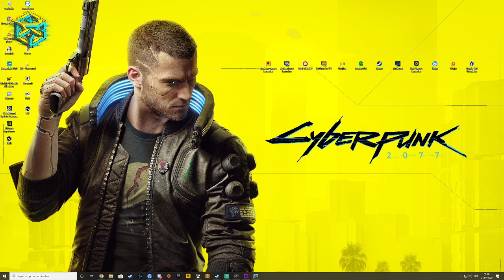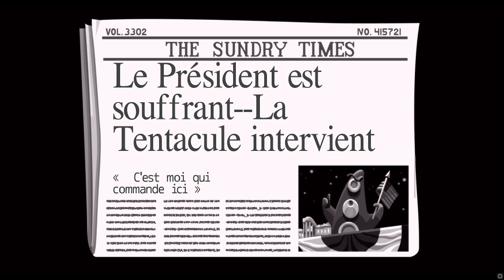Let's Play - Day of the Tentacle : Remastered - Partie 4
Let's Play - Point & Click [FR] - Partie 4

- Jeu : Maniac Mansion: Day of the Tentacle (Remastered)
- Date : 1993 (Remaster : 2016)
- Développeur : LucasArts (Remaster : Double Fine Productions)
- Éditeur : LucasArts (Remaster : Double Fine Productions)
- Plateforme :  DOS, Mac OS (Remaster : PlayStation 4, PlayStation Vita, Windows, OS X, Linux)